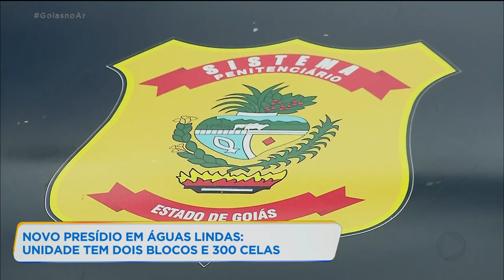NOVO PRESÍDIO EM ÁGUAS LINDAS: UNIDADE TEM DOIS BLOCOS E 300 CELAS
Águas Lindas de Goiás, cidade que fica no entorno de Brasília, ganhou um novo presídio. O complexo tem vinte e oito mil metros quadrados e dois blocos com 150 celas em cada um.